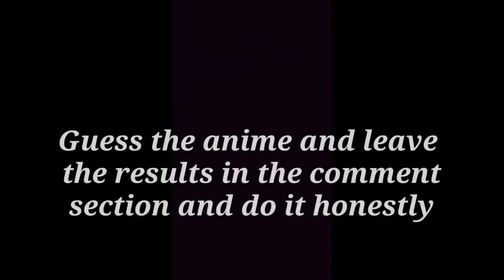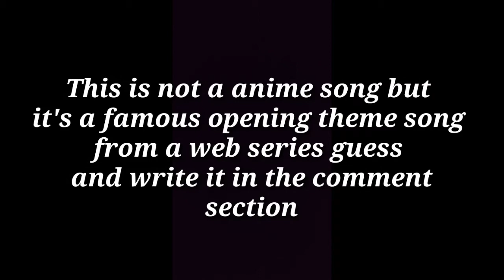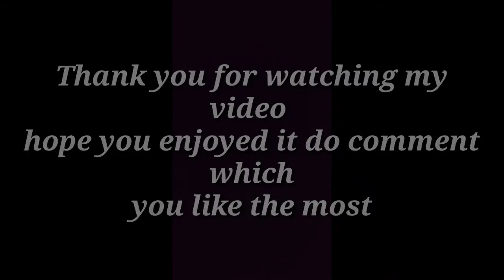GUESS THE ANIME ON GUITAR (Fingerstyle guitar by Saksham Singh)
Really enjoyed making this content since I can chill and play whatever I want
There are quite a lot of songs I haven't covered

If you want to have a clear sound plz try to listen by putting on headphones and you will experience perfect audio of the cover.😊

Big thanks to my Family and Friends for all their support. If you guys are new to this channel, then support us as your support helps us to make more covers, tutorials and collabs.

Audio recording, mixing & mastering: Saksham Singh
Video editing: Saksham Singh.